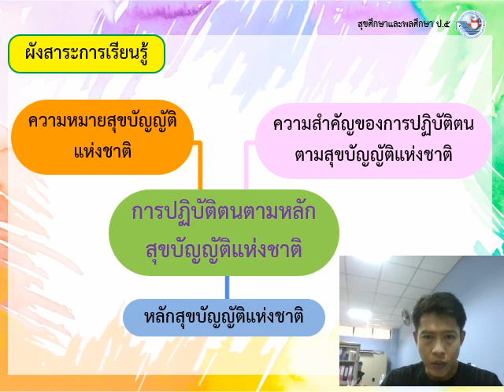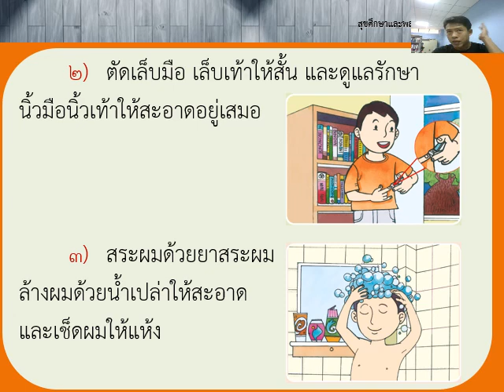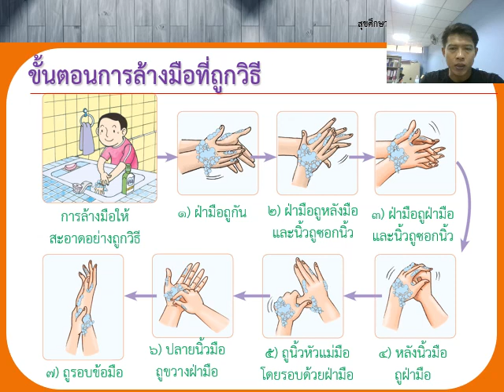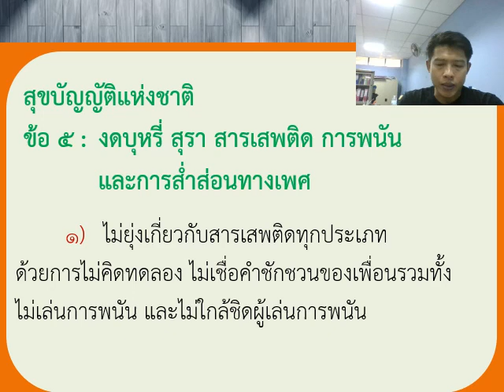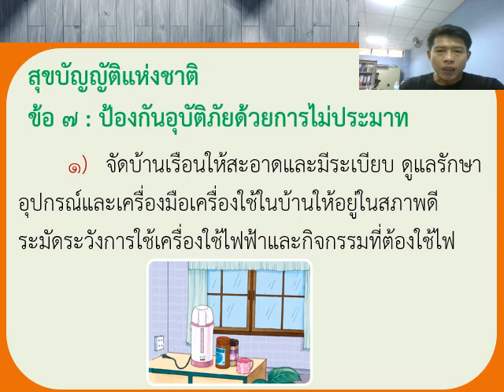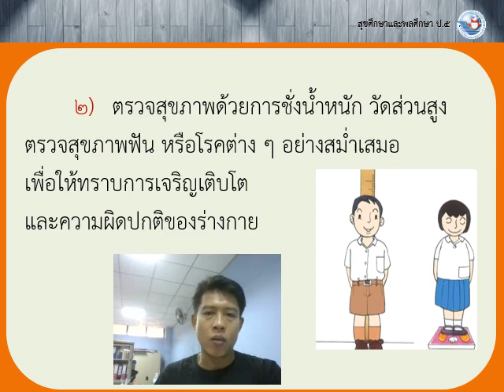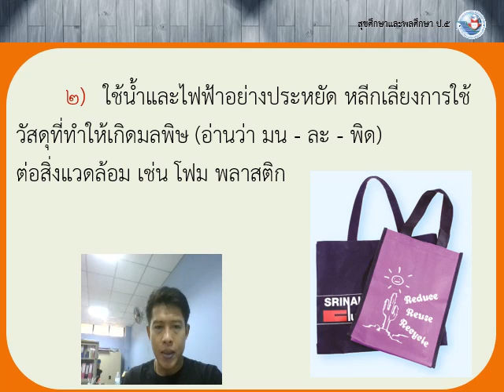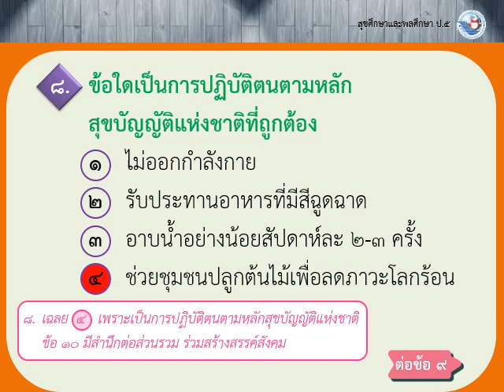21 ก.ค.64 คาบที่ 3 วิชา สุขศึกษา ชั้นประถมศึกษาปีที่ 5 (EP.5) ครูเอกพล อิสระพันธ์